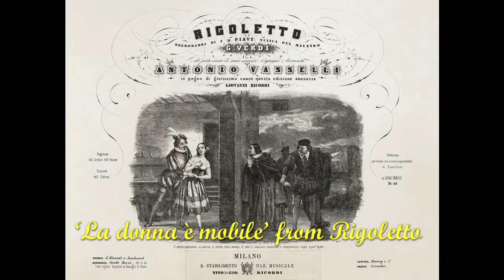Verdi: ‘La donna è mobile’ from Rigoletto (1982 film, Luciano Pavarotti)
Rigoletto (1982 film)
based upon the 1851 opera of the same name by Giuseppe Verdi
Luciano Pavarotti as Il Duca di Mantova (The Duke of Mantua)
Ingvar Wixell as Rigoletto Monterone
Edita Gruberová as Gilda, Rigoletto's daughter
Victoria Vergara as Maddalena, Sparafucile's sister
Ferruccio Furlanetto as assassin Sparafucile